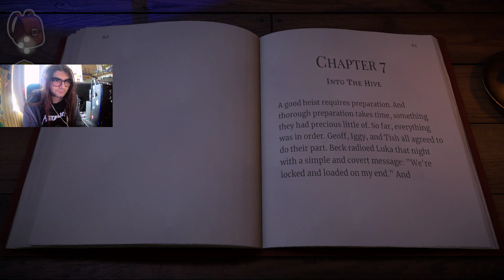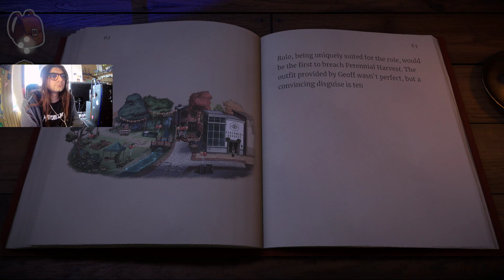IL COLPO - Beacon Pines - #14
organizzatissimo